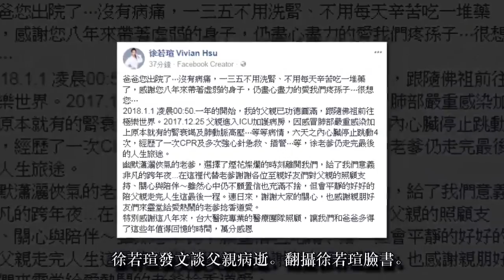徐若瑄停工悲別洗腎父 CEO尪帶兒女守喪